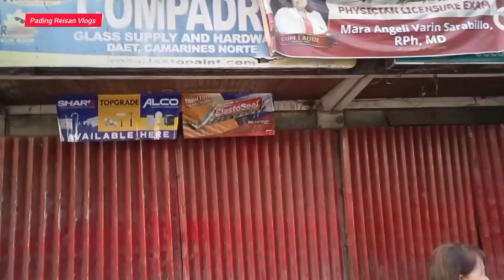SUMUGOD NG HATING GABI ANG MGA SUPPORTERS NG ROECHELLE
Pading Reisan Vlogs